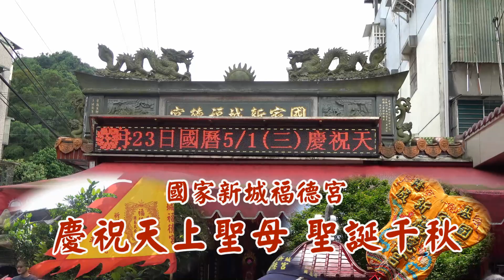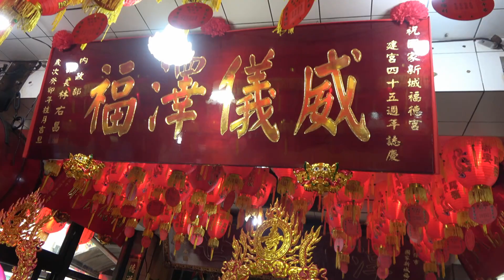國家新城福德宮慶祝天上聖母聖誕千秋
國家新城福德宮每年農曆3月23日媽祖聖誕，都會舉辦平安祈福繞境活動，迎媽祖參與巡境，是一個重要的宗教節日，神轎、陣頭神遊祈安，成為國家新城一年一度的重要盛事。